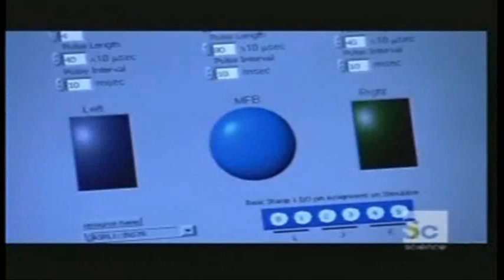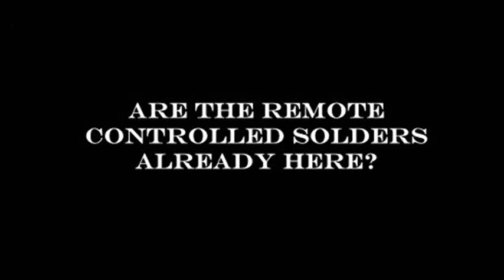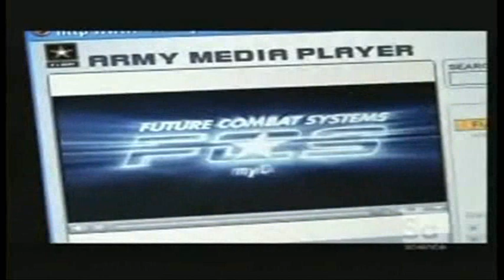RFID BRAIN CHIP & SOLDERS OF THE FUTURE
This video explains how the brain chip works and how they want to Create Remote Controlled Solders but after watching, it makes one wonder if it's not already being used on our military men and woman today.

It also makes the "Forced RFID Chip in Philippines" video a little more believable too, you can watch it